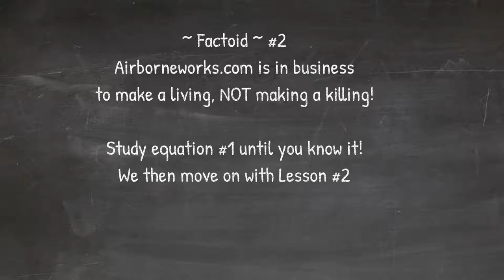Lesson #2 Savings = support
We are starting a NEW economics UAV study lesson about 1 Min per lesson you will learn how to get the best pricing on UAV assets and while at the same time HELP underfunded public safety departments. Stop the video if you need I know it goes fast!! So this is where the rubber hits the road and why we know you will not only spread the word but you will also support the program. If you have the police funding or know of a department with funding. All we ask is that you allow Airborne Works the privilege to provide a quotation. We are assuring lowest overall price via rebates and out-right discounts for the hard-working public safety agencies like yours to ensure the availability of better technology for your everyday needs. Airborne Works is well-positioned in the industry and we have amazing resources to obtain any type of hardware that you might need. If we do not have it we know someone who will. In reality the more volume in sales we make the better our discount to you the end user so please give it some thought if you are in a position to help!